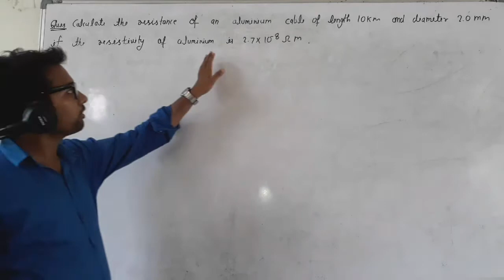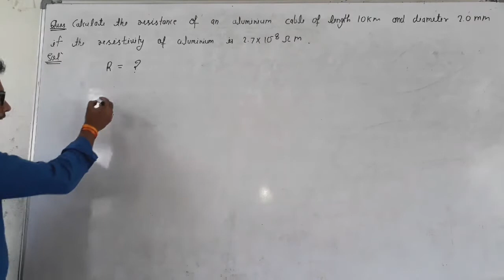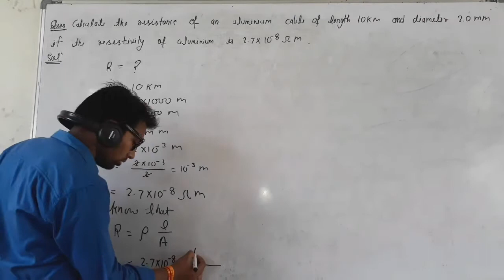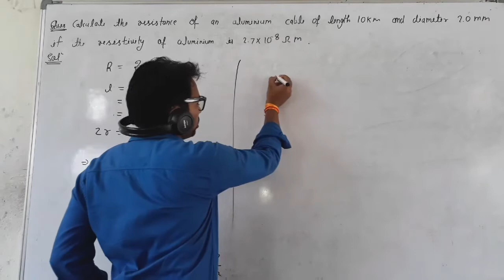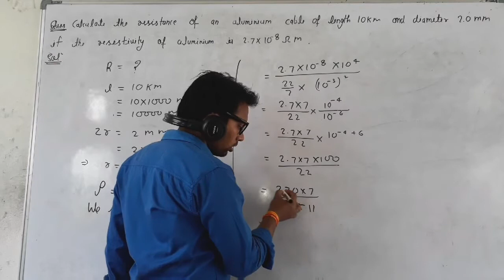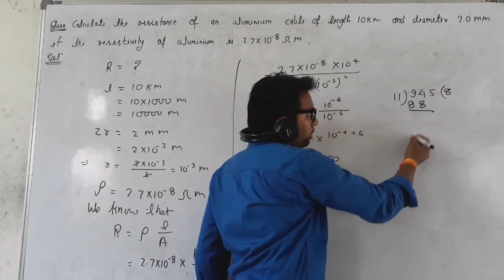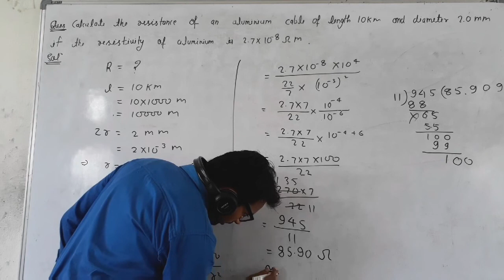Calculate the resistance of an aluminium cable of length 10 km and diameter 2.0 mm if the resistivit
Calculate the resistance of an aluminium cable of length 10 km and diameter 2.0 mm if the resistivity of aluminium is 2.7×10^-8 ohm-meter.